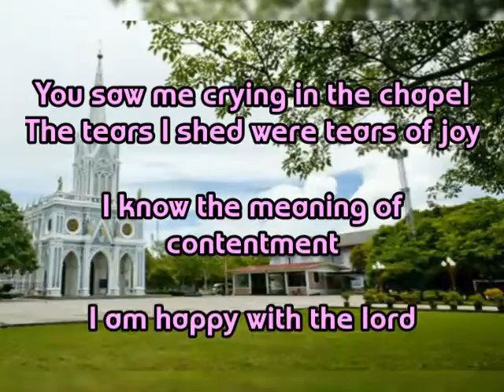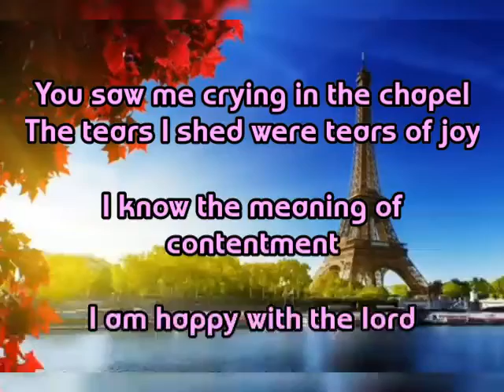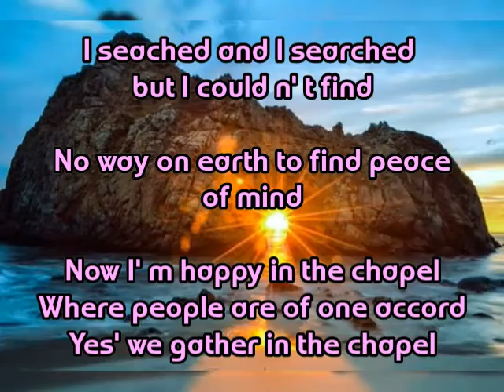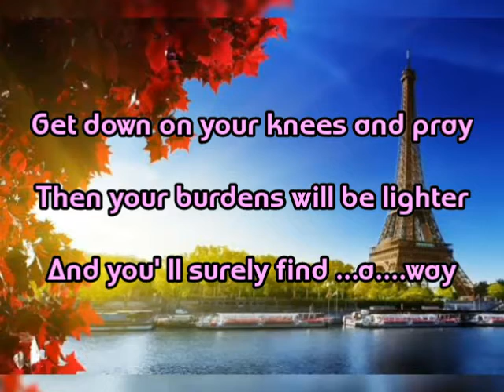Crying In The Chapel Cover By Jadej K.